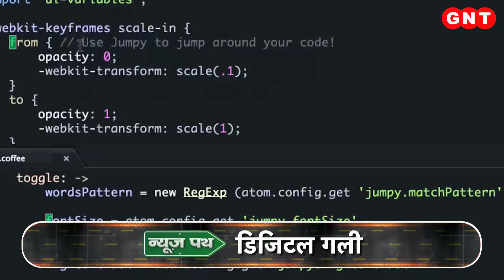Artificial Intelligence के मदद से चला एक ग्रह का पता, देखें टेक्नोलॉजी से जुड़ी बड़ी खबरें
आर्टिफ़िशियल इंटेलिजेंस की मदद से एक ग्रह का पता चला. ये ग्रह सौर मंडल या आकाशगंगा से बाहर है. यूरोप के देश जॉर्जिया की एक रिसर्च टीम ने इसकी जानकारी जुटाई. इस टीम से जुड़े एक रिसर्चर ने बताया कि उन्हें पारंपरिक तकनीक के जरिए ये पता तो चल गया था कि सौर मंडल के अलावा भी ग्रह मौजूद है, लेकिन AI की मदद से इसकी सही लोकेशन का पता चल गया.